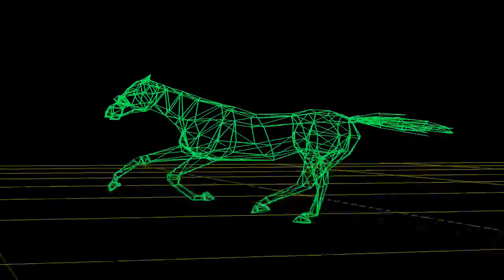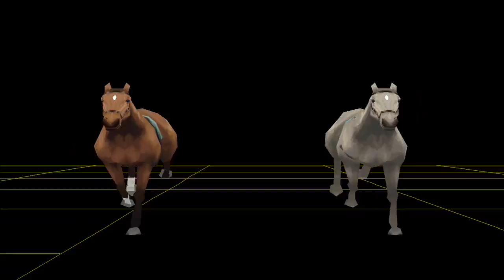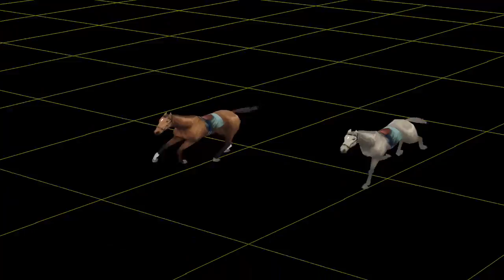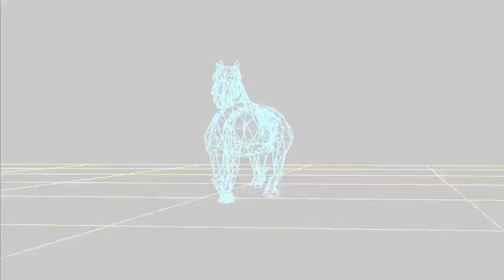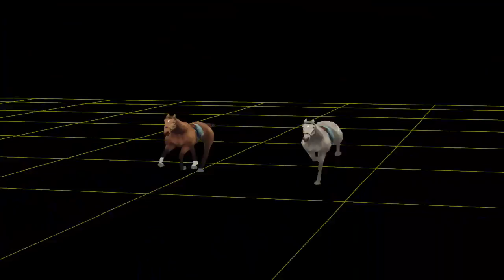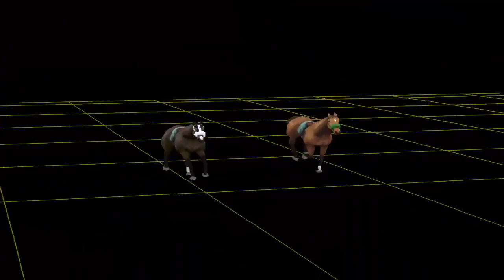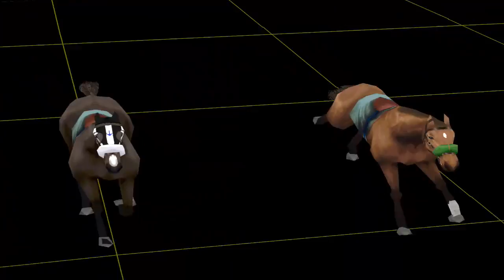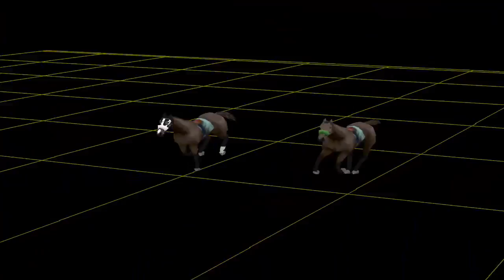Kowan Kawin... Kowan Kawin... Lagi...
Spek PC : CPU Ryzen 5 1500X, VGA RX 480 8GB, RAM 8GB DDR4
Mic : BM-800
Gamepad : Nisuta